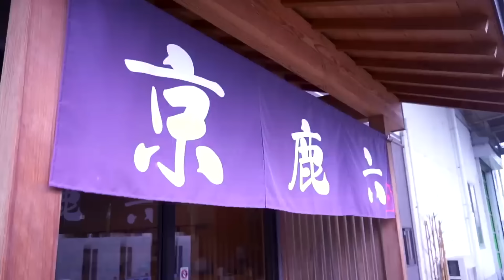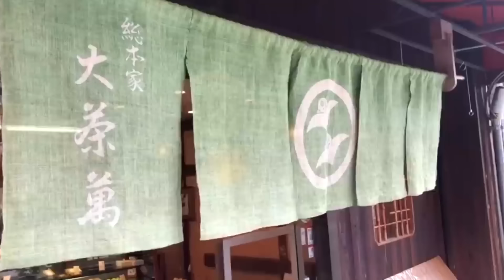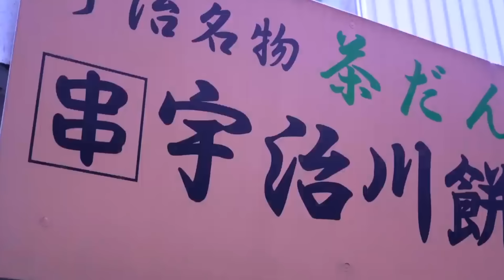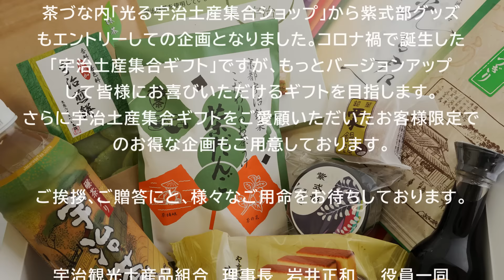【製造風景】源氏物語 薫 京の辰巳飴の作り方 / 光る宇治土産集合ギフト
【光る宇治土産集合ギフトの詳細はこちら】

【求人募集】
岩井製菓で働きませんか？

【京の飴工房岩井製菓オンラインショップ】

【企業の方へ】
弊社では飴のOEM生産やオリジナルノベルティの制作等も承っております。

【店舗のご案内】

はんなりかふぇ・京の飴工房　憩和井(iwai) 平等院店

はんなりかふぇ・京の飴工房　憩和井(iwai) 八坂店

とにまる　茶づな本店

とにまる　ぶんぱく店

とにまる　茶わん坂店